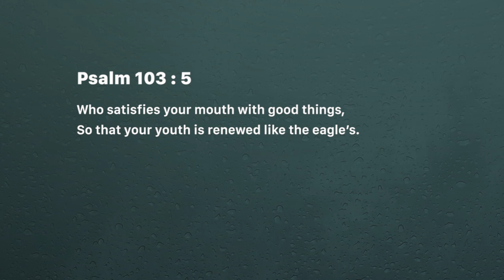Receive Your Healing (Sunday May 19, 2019)